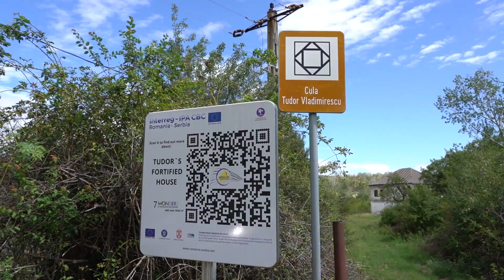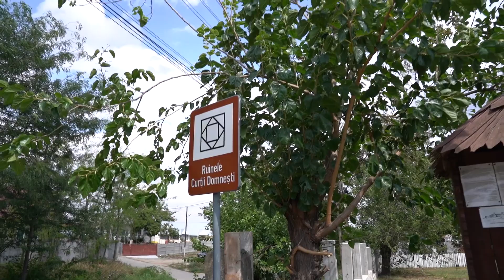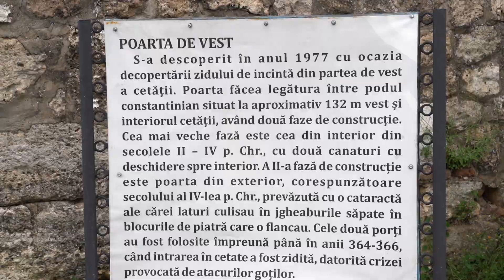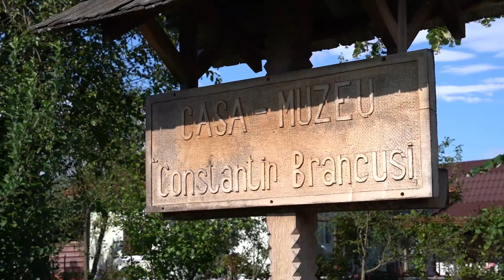Cula lui Tudor Vladimirescu, conacele Buzești, curtea Brâncovenilor, memoria lui Constantin Brâncuși